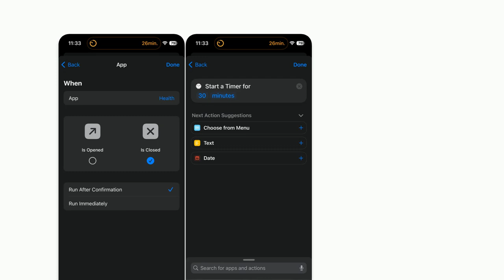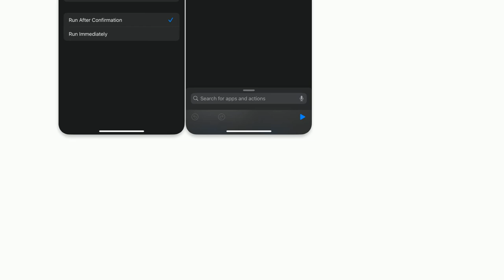Apple: Automatically start a timer after logging health record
Automatically start a timer after logging health record

A special thanks goes out to the awesome community

  automation health.app iphone shortcuts-app time